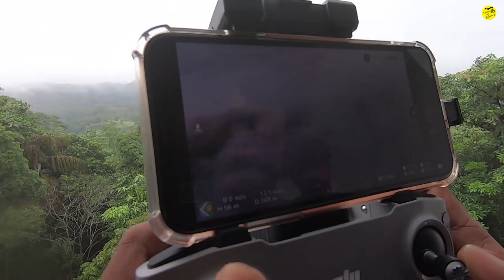🍽සුපිරිම Breakfast එකක් සමග ලස්සනදවසක්😍ජීවිතේ කෙටියි සතුටින් ඉමු ඉන්න ටිකෙ✔Travel Vlog 3 Kithukanda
ජීවිතේ කෙටියි සතුටින් ඉමු ඉන්න ටිකෙ😍
KithuKanda Mountain Resort - 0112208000, Mob-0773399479
©️ Music Copyright by DJ NIKZO